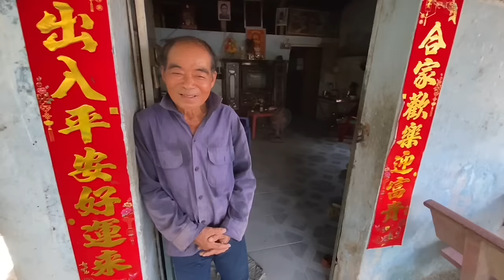Thầy Rắn(Ông Tư Đền) trao tiền và câu chuyện điềm chiêm bao trước khi Ông Tư làm thầy thuốc